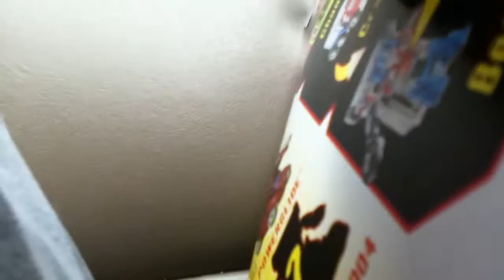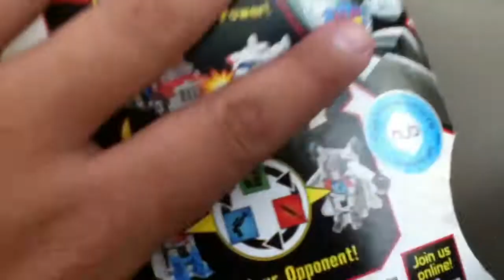TLOL: Transformers Botshots Jazz and Topspin Unboxing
Sorry If their is no sound. My car we noise an I didn't want you guys to listen to all the commotion.
Twitter.com/max_martinez_
Facebook.com/MaxMartinez
Google + Max Martinez